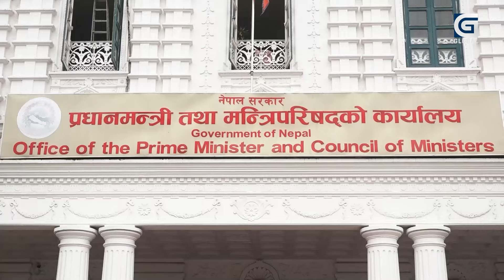पहिलो महिला मुख्यसचिव बनिन् लिलादेवी, १ लाख कर्मचारीको हाकिम